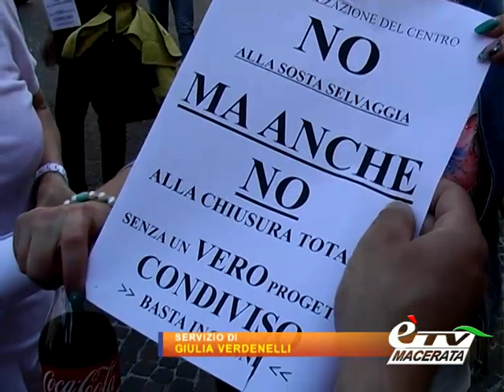MACERATA. STOP ALLE AUTO IN PIAZZA DELLA LIBERTA': LA PROTESTA DEI COMMERCIANTI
Macerata. 6 giugno 2014. I commercianti scendono in piazza e contestano  le scelte dell'amministrazione comunale sulla viabilità in centro storico, e la sosta in piazza della Libertà. Servizio di Giulia Verdenelli.